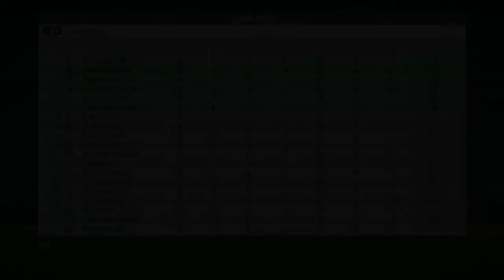FIFA 18 Career Mode | African Academy | LAWAL WAKES UP! | #025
Welcome to a brand new series where I can only sign African players from either the Youth Academy, Free Agents or regenerated players the game has made for us. This is a YSL/YSP/Youth Academy series in which I take over Yeovil Town, build a team from scratch and attempt to win the Champions League! Can we win the Champions League like we did with Portsmouth? Watch the series and find out!